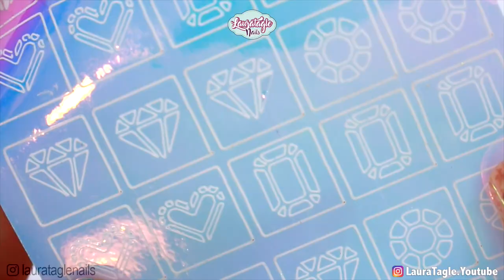AURORA HOLO DIAMONDS NAILS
Laura Tagle®